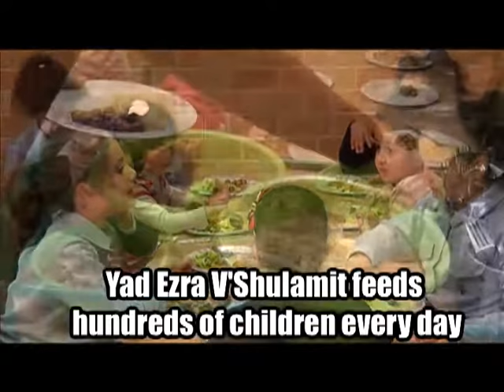Prime Minister Netanyahu Endorses the Amazing Work of Yad Ezra V'Shulamit